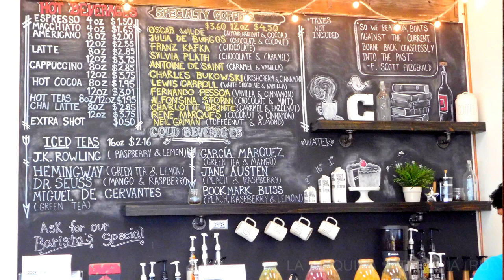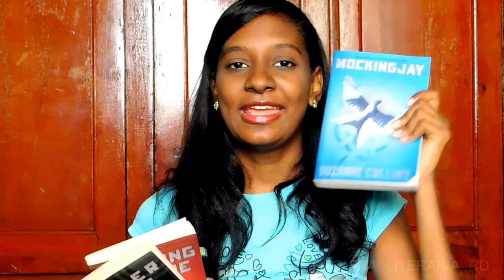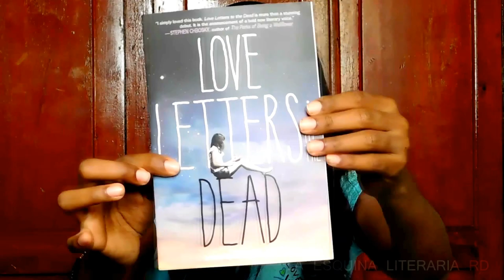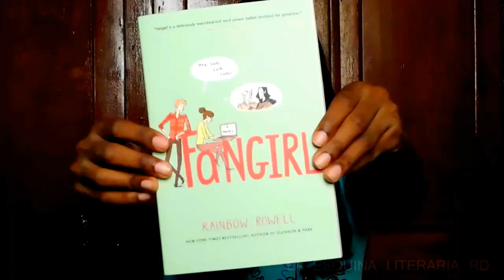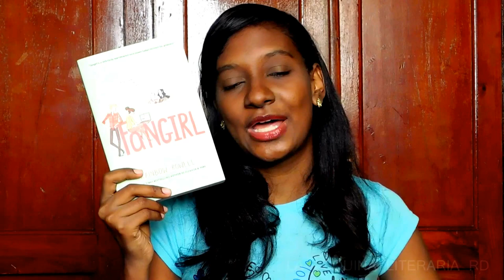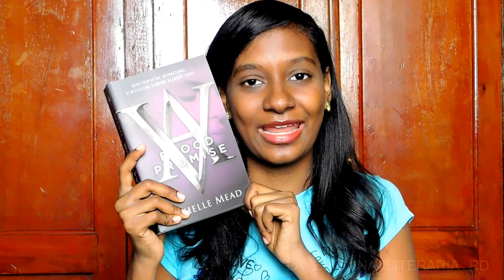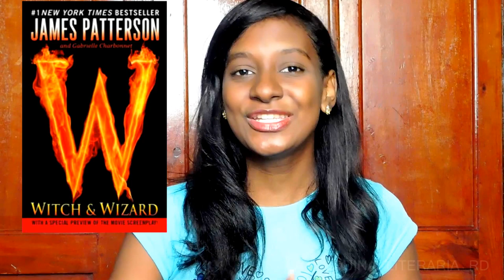Book Haul Puerto Rico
¡Hola! Aquí les muestro algunas de mi compras en mis vacaciones en Puerto Rico. Espero que les guste este vídeo.

MUCHAS GRACIAS